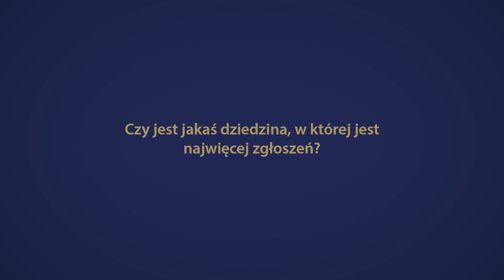Zuzanna Piasecka, prezes Fundacji Empiria i Wiedza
To już druga edycja programu grantowego "Talenty Jutra".  Zuzanna Piasecka podzieliła się swoim spojrzeniem na projekt z perspektywy roku.